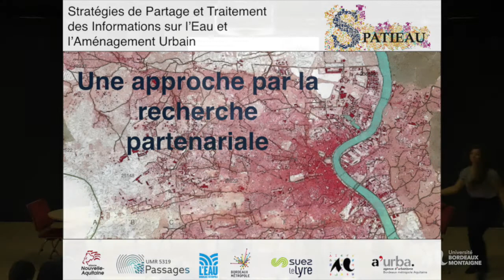Journée d'Echange SPATIEAU : Pascal Tozzi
Ouverture de la journée d’échanges SPATIEAU.
Pascal Tozzi, directeur adjoint de l’UMR 5319 Passages, présente le projet régional SPATIEAU et son insertion dans les champs scientifiques interrogés par Passages.